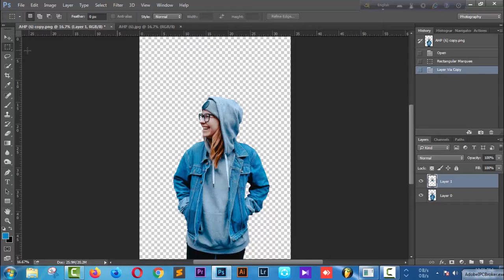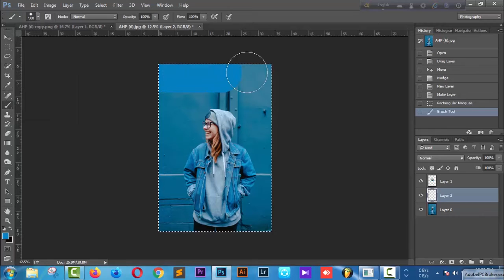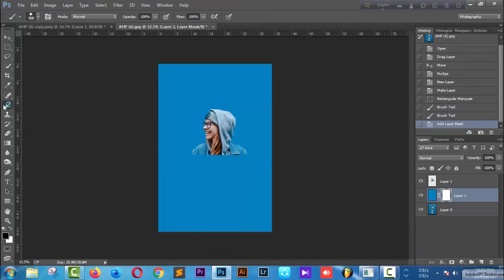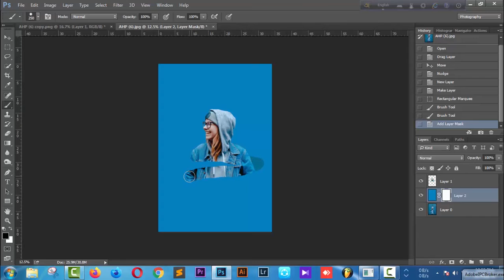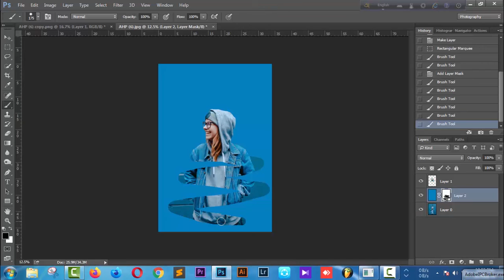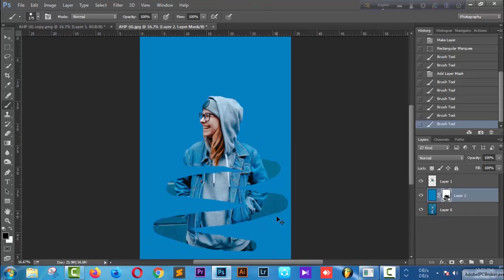59 || How To Create A Brush Stroke Edit In Photoshop || Photoshop Tutorial || AH Production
59 || How To Create A Brush Stroke Edit In Photoshop || Photoshop Tutorial || AH Production

Hey guys,Today I am back with a new Latest Photoshop tutorial.In this tutorial , I will show you How To Create A Brush Stroke Edit In Photoshop

● BACKGROUND & STOCKS LINKS - :.

🔵 HASHTAGS -